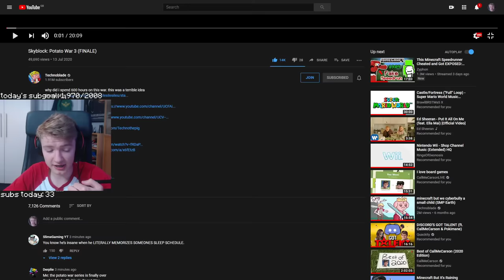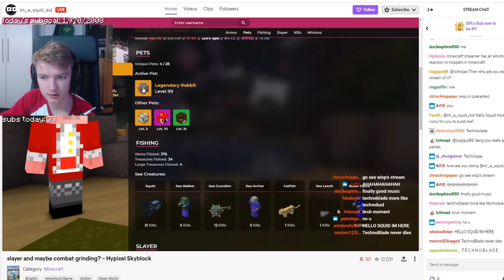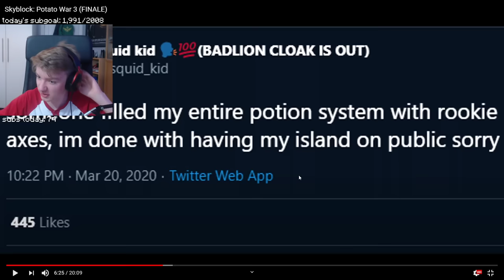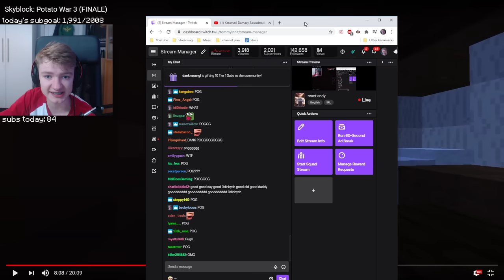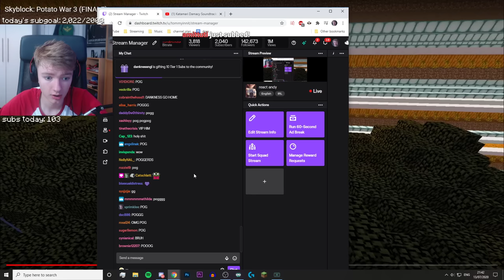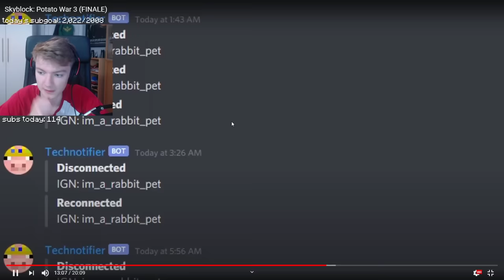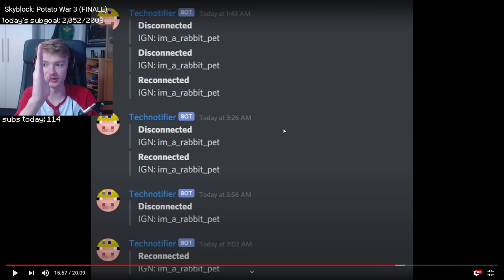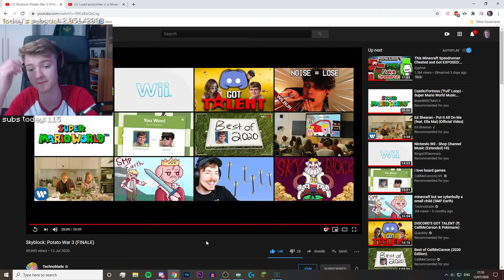tommyinnit reacts to technoblade's Potato War video part 3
streamed live 13/7/20 (DD/MM/YY)

tommyinnit reacts to Technoblade's video "Skyblock: Potato War 3 (FINALE)" live on stream after playing on Dream's SMP minecraft server

VOD (around 2:56:00):